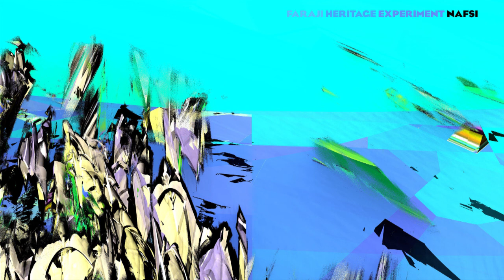Faraji Heritage Experiment - Khali Araboqio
More info @ cosmonost.ro/faraji-heritage-experiment